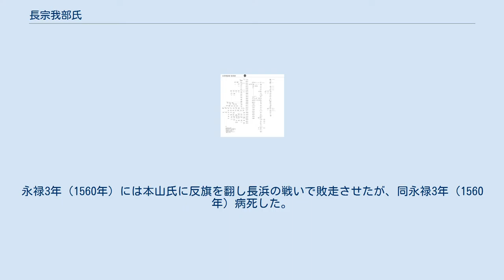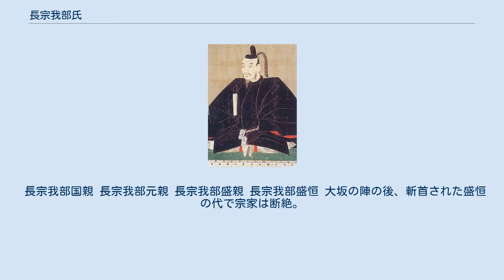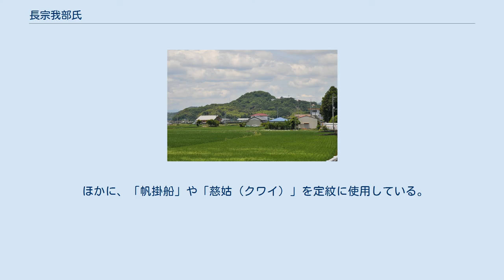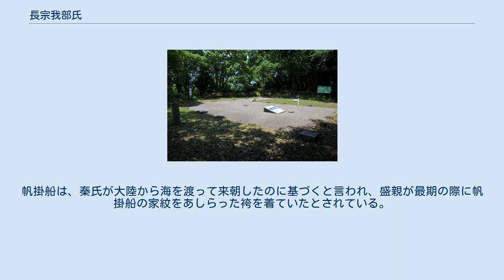長宗我部氏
長宗我部氏（ちょうそかべし／ちょうすがめし）は、日本の武家の一つ。
長曽（曾）我部とも記される。
室町時代以降、通字に「親」を用いた。
家紋は「七つ酢漿草かたばみ」。
 中世の土佐国長岡郡に拠った在地領主（国人）で、土佐の有力七豪族（土佐七雄）の一つに数えられる。
戦国時代に勢力を広げ、元親の代で戦国大名に成長し土佐を統一する。
さらに隣国の阿波・伊予に進出したが、羽柴（豊臣）秀吉の四国攻めに敗れ、土佐一国に減封されて臣従する。
その後は秀吉の下で九州征伐、小田原征伐、文禄・慶長の役と転戦する。
 元親の跡を継いだ子の盛親は関ヶ原の戦いで西軍に参戦・敗北し改易される。
盛親とその子は大坂の陣で大坂方に味方して刑死し、大名としての長宗我部氏は滅亡、嫡流は断絶したとされる。
他家に仕えるか帰農した傍系の子孫が、現在に残っている。
 通説では中国秦の始皇帝の末裔という古代豪族秦氏の子孫とされるが、資料による裏付けは不十分で自称の範囲にとどまる。
 秦河勝は、丁未の乱（587年）で聖徳太子と蘇我馬子が物部守屋を倒した際に功を立て、信濃国に与えられた領地に子の広国を派遣した。
その子孫で信濃国更級郡の住人の秦能俊（ 長宗我部能俊）が土佐国に入って、長宗我部氏を称したとされる。
能俊が土佐に入部した時期は説によって大きく異なるが、平安時代末～鎌倉時代初期に入国したものと考えられる。
 能俊は土佐国長岡郡宗部郷（宗我部郷、現 南国市岡豊町・国分周辺）に定住したため宗我部氏を自称したが、近隣の香美郡にも宗我郷（宗我部郷、現・香南市赤岡町・吉川町周辺）があって宗我部氏を名乗る一族がいたため、長岡郡の宗我部氏は長宗我部とし、香美郡の宗我部氏は「香宗我部」を名乗って互いを区別したと言われる。
鎌倉時代初期の1201年にはすでに「香宗我部」の書状が見える。
なお、『元親記』などに基づいて長宗我部氏が国司として下向し土着したとする説があるが、国司任官を実証する史料はない。
 長宗我部氏の本貫である土佐国長岡郡宗我部郷は古くより「宗部」「曽加倍」などと記載が一定しなかったこともあり、この名字の表記も「長宗我部」「長曽（曾）我部」の両方が用いられている。
以下、本項では「長宗我部」に統一する。
 読みは現代では「ちょうそかべ」が普通である。
しかし安土桃山時代の文献を見ると、『御湯殿上日記』では「ちやうすかめ」、『多聞院日記』では「チヤウスカメ」という仮名表記になっており、さらにルイス・フロイスの『日本史』に「Chosugami」とあることから仮名表記の「か」「カ」は濁音と考えられ、当時は（現代仮名遣いで表せば）「ちょうすがめ」と読んでいた可能性が高い。
 一方、現当主の17代目長宗我部友親は「ちょうそがべ」の読みを用いている。
 岡豊山遠景 岡豊城から見た香長平野 土佐に入国した長宗我部氏は、長岡郡岡豊（おこう、現・南国市岡豊町）の地を拠点とした。
当時の土佐国は高知平野（現・高知県高知市中心部）が未開拓地であったことから、香長平野（長岡郡・香美郡）を中心としていた。
戦国時代には長宗我部氏は岡豊山に築いた岡豊城を居城としているが、これは初代能俊が入部後に築いたものを南北朝時代に修築、戦国時代において城郭としての規模を整えたと伝えられている。
 7代兼光の頃には多くの庶流を出していることから、当時の一般的な支配体制である惣領制により発展したと考えられる。
 南北朝時代の争乱においては、11代信能は足利氏方に属し、土佐国守護であった細川顕氏の下で長岡郡八幡山東坂本において南朝勢力と戦っている。
その功で香美郡吉原庄（現・香南市吉川町西部）の他、長岡郡・香美郡・土佐郡の各地に計1134町（後世の天正期検地の石高、1町はおよそ10石）の土地を与えられ、発展の基礎を築いている。
 12代兼能は、貞和元年（1345年）細川氏により吸江庵（現・吸江寺）寺奉行に任じられている。
吸江庵は文保2年（1318年）に夢窓疎石によって創建された、当時の名刹であった。
寺奉行を解任されたという記事は16代文兼までないので、そのまま世襲されたと考えられる。
 14代能重の代には、至徳3年（1386年）頃、吉原庄全域を支配下に収めている。
土佐国守護代として細川頼益（細川遠州家 初代）が入部したのは康暦2年（1380年）であり、細川氏とのつながりを背景に、吸江庵寺奉行と吉原庄を持ち、相当な勢力を有したと考えられている。
 戦国時代に入り、1...